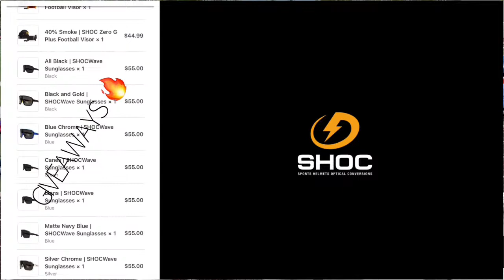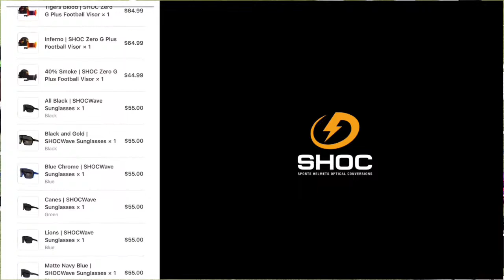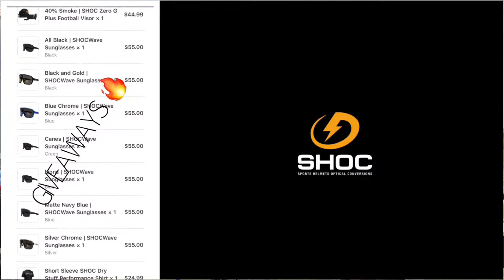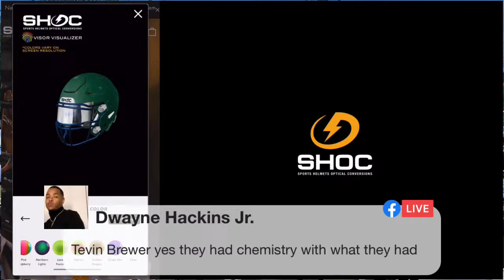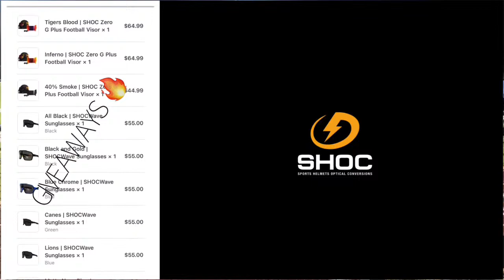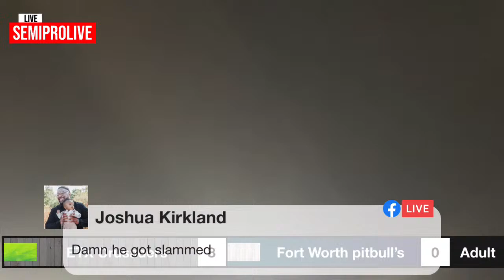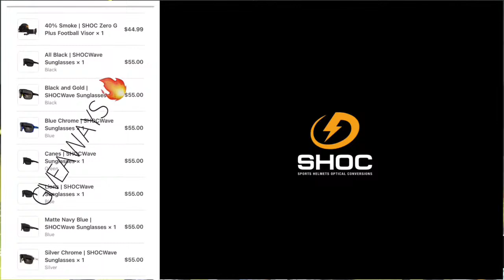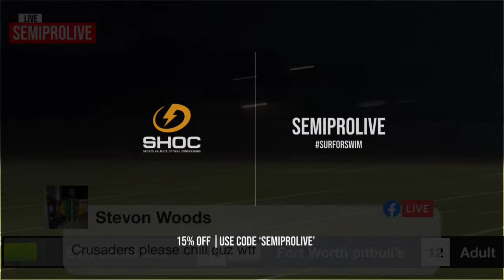Commanders East Texas, Crusaders v Fort Worth pitbull TUFL semi pro football